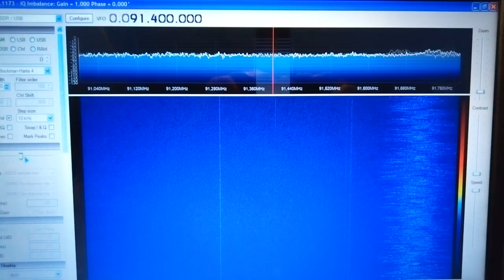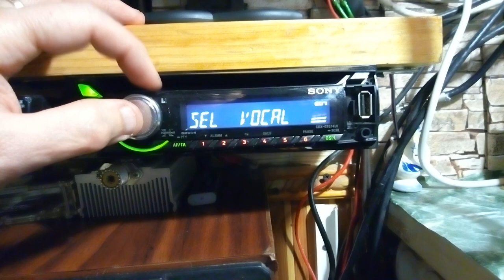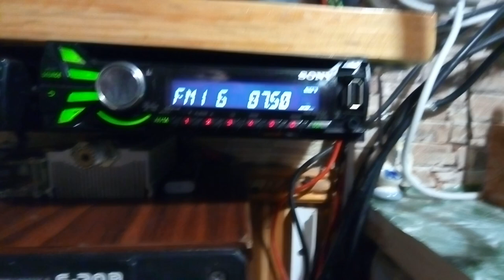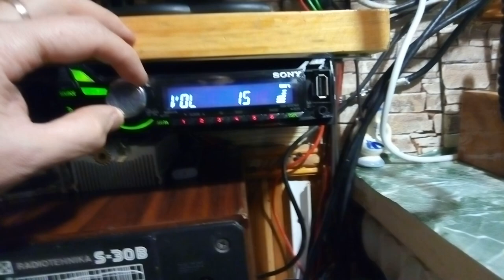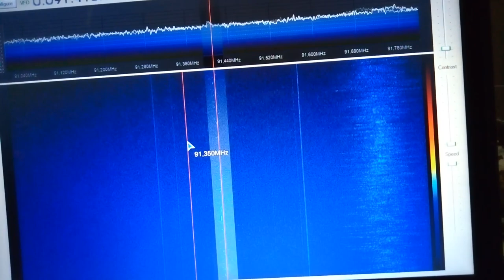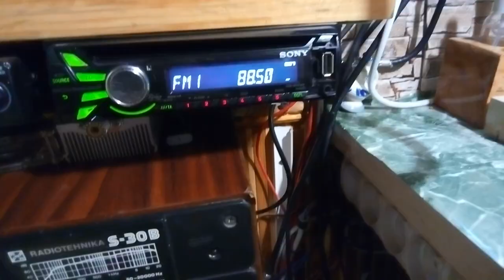тест чувствительности usb bvb донгл и магнитола sony cdx GT574